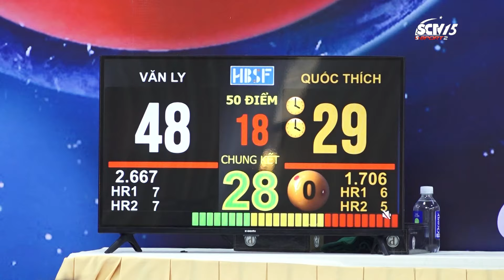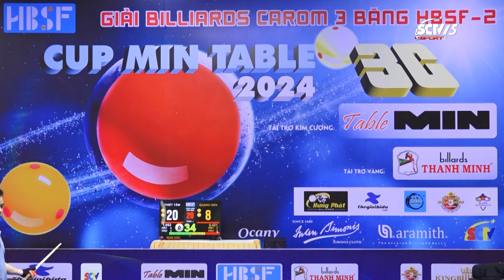BẤT NGỜ TẠI TOUR 2 GIẢI BIDA CAROM 3 BĂNG HBSF 2024 II ĐÀO VĂN LY LÊN NGÔI XỨNG ĐÁNG I SCTV THỂ THAO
➡️ SĐT lắp đặt và chăm sóc khách hàng: 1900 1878